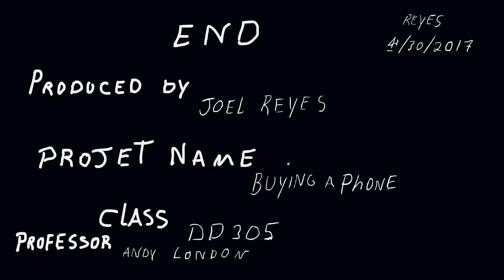samsung galaxy s8 vs iphone 8 - 2017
samsung galaxy vs iphone.
samsung galaxy s8.
samsung galaxy s8 how it look.
iphone vs samsung.
Samsung Galaxy S8 and S8 plus Official Introduction.
iphone 8+
How To Choose the Best Smartphone.